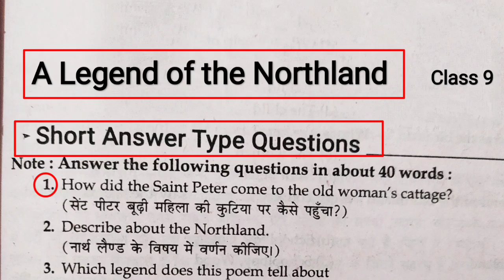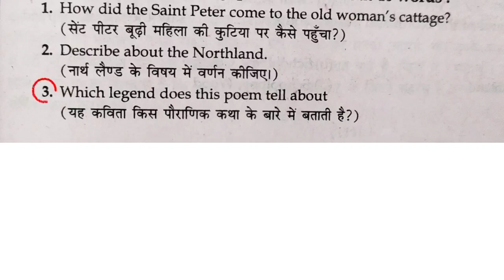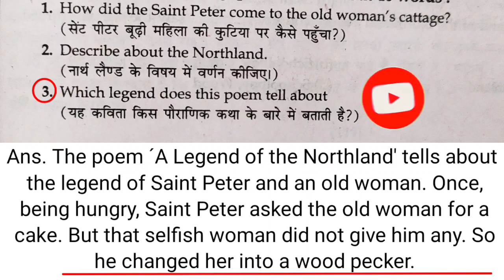A Legend of the Northland Short Question Answer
Your Queries_

Class 9 A Legend of the Northland short question answer
A Legend of the Northland short question answer class 9
Short Question answer A Legend of the Northland class 9
A Legend of the Northland class 9
A Legend of the Northland class 9 question answer
A Legend of the Northland short question answer with explanation